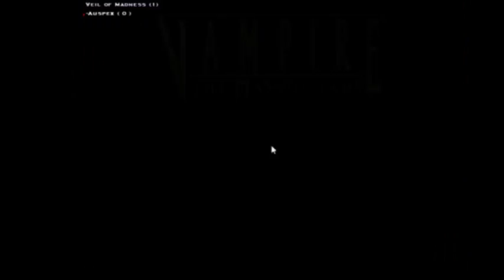Zane plays VTMB - Part 15: Museum Heist